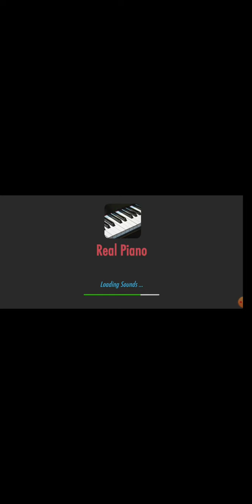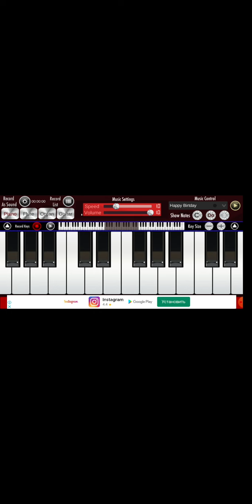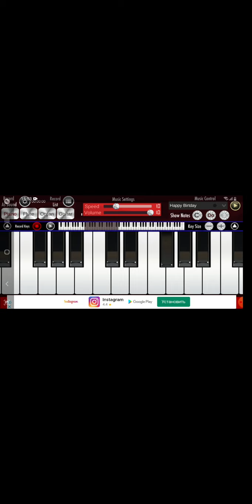Əsgər marşı piano